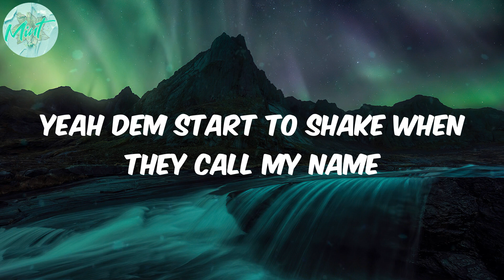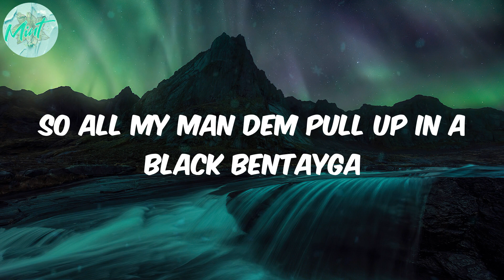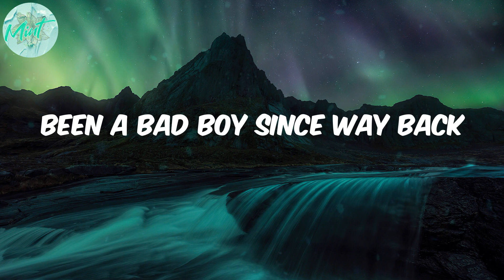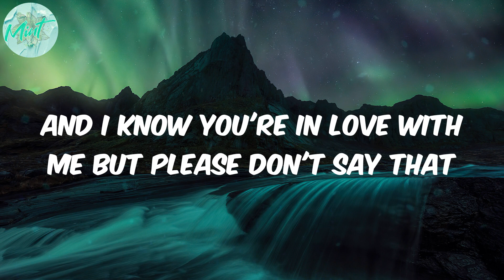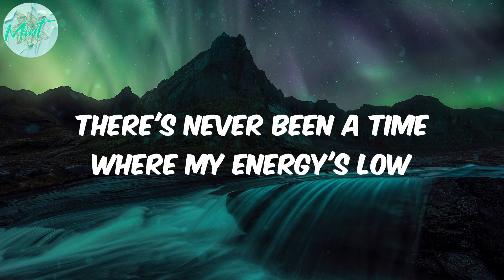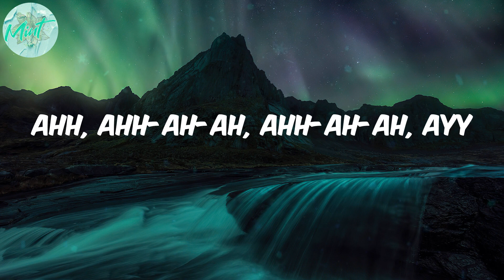Fireboy Dml - Playboy (Lyrics)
afro music
africanbeat
afrobeat
african music
afro pop
pop
Fireboy Dml
Playboy
Playboy lyrics
lyirics Playboy
Lyrics Fireboy Dml

Lyrics:
(It's Bizzouch)